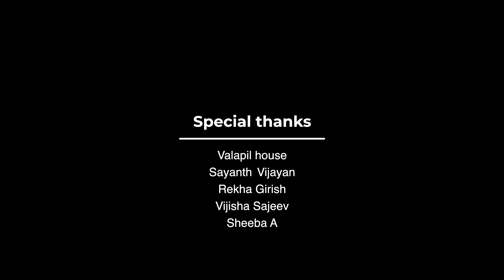Ratchasa Maamaney | PS1 | Dance cover | Sandhya Vijayan | @SREELAKSHMIMAKRERI | Aswaya Sajeev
Choreographed & performed by:@SREELAKSHMIMAKRERI , Sandhya Vijayan and Aswaya Sajeev
Cinematography: Jibeesh Sagar @cenariomedia6870
Editing: Sandhya Vijayan

Special thanks:
Valapil house
Sayanth Vijayan
Rekha Girish
Vijisha Sajeev
Sheeba A

Song Title: Ratchasa Maamaney - Tamil
Album: Ponniyin Selvan Part - 1
Singers: Shreya Ghoshal, Palakkad Sreeram, Mahesh Vinayakram
Lyrics: Kabilan

Film details:
Cast: Vikram, Aishwarya Rai Bachchan, Jayam Ravi, Karthi, Trisha, Prabhu, R Sarath Kumar, Aishwarya Lekshmi.